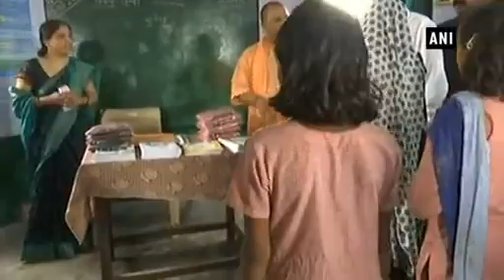UP CM distributes school bags, books to students in Sambhal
Uttar Pradesh Chief Minister Yogi Adityanath on Monday visited primary school in Sambhal.